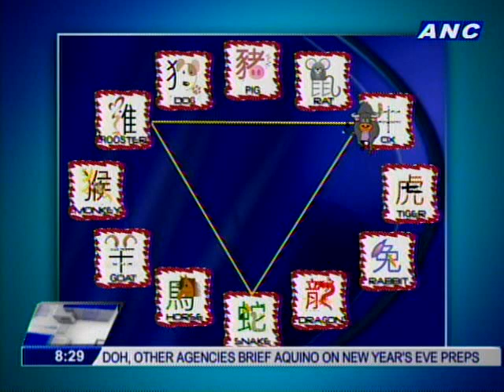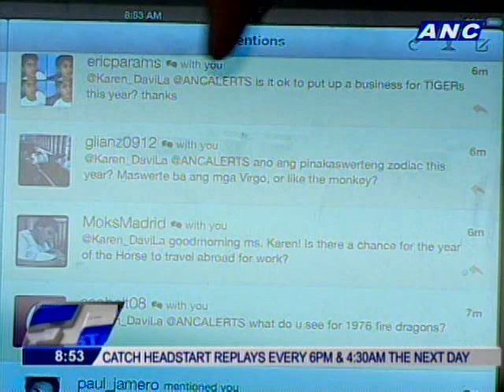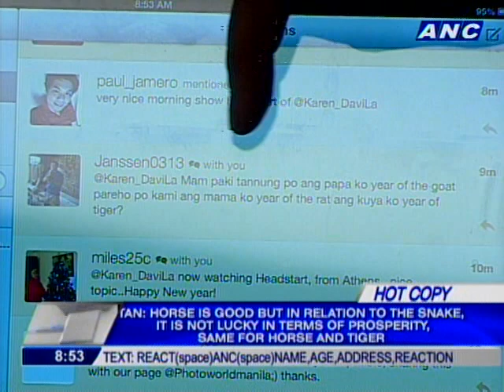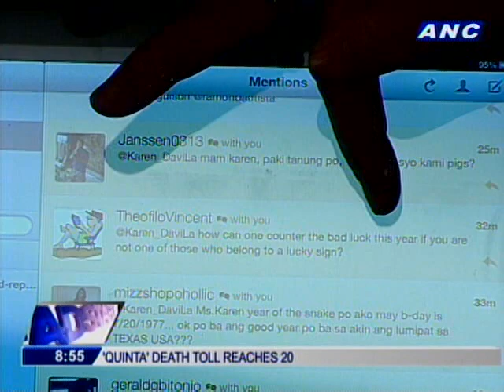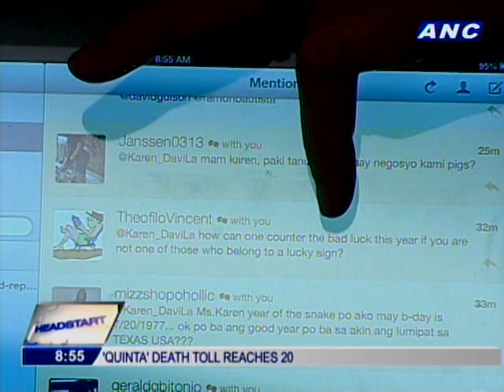Looking forward to the year of the Water Snake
Guest: DR. ANDY TAN